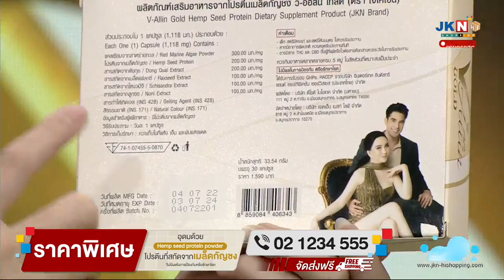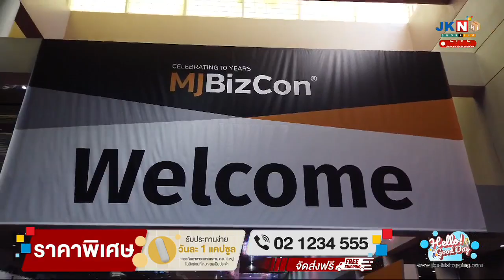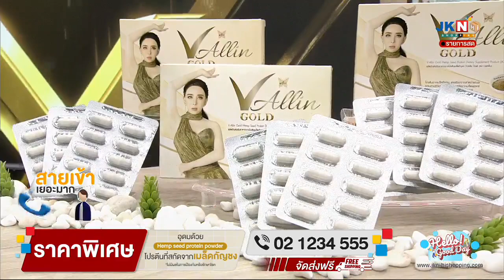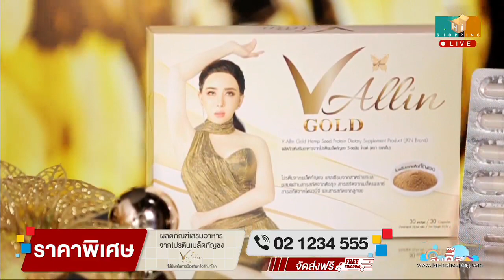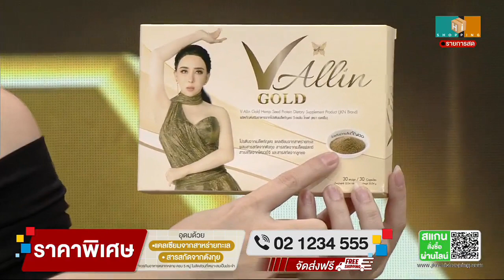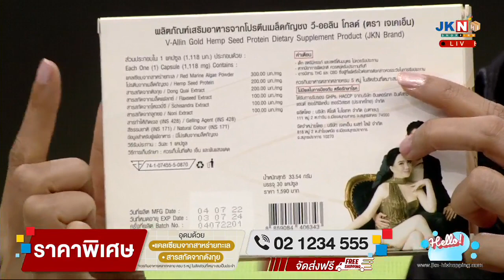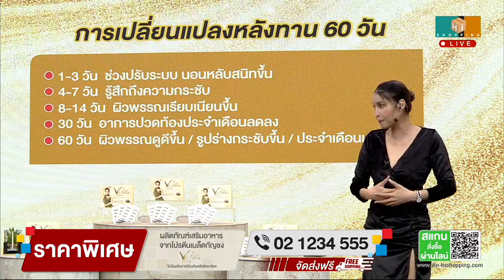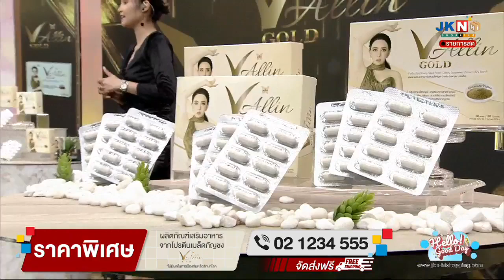บีบี หทัยชนก สร้อยสังวาลย์